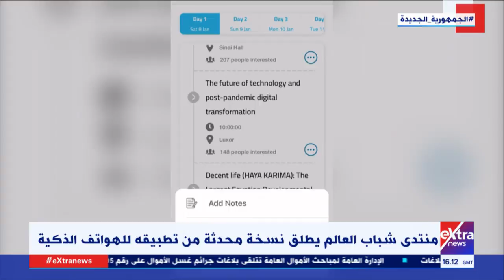غرفة الأخبار | منتدى شباب العالم يطلق نسخة محدثة من تطبيقه للهواتف الذكية